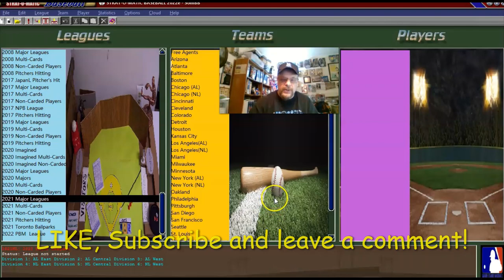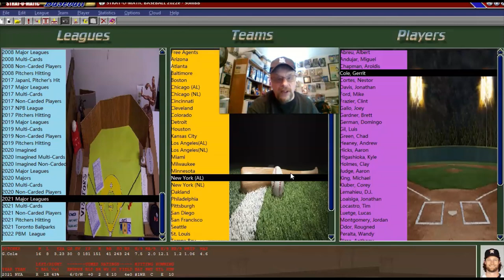Strat-O-Matic Baseball 2022 is FINALLY Here!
A first look at the 2022 Strat-O-Matic Baseball game! No game play, just some key players and some of the key players on MY Strat-O-Matic baseball league team...the Providence Grays of the Elmwood Strat-O-Matic Baseball League. Nothing about the look of the game (when played) seems to be any different. I don't usually post on Friday's. But, in this case, I thought it best to make an exception.